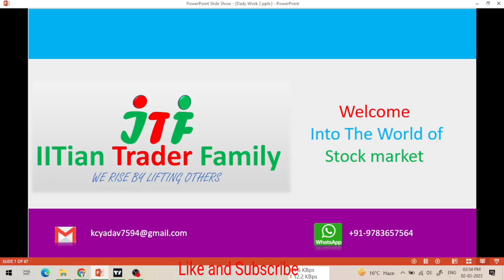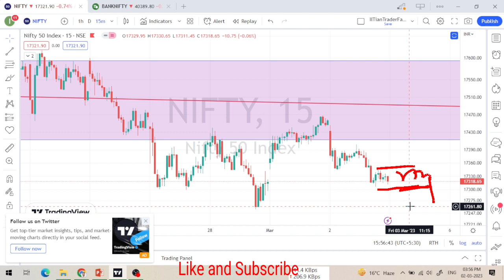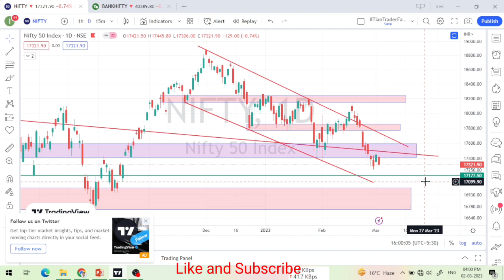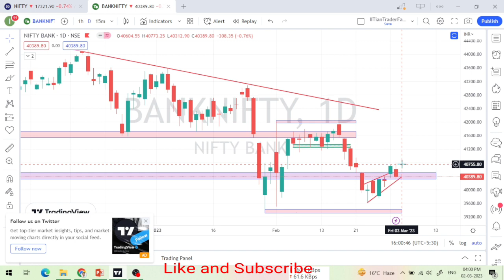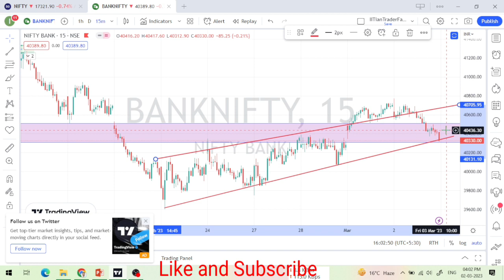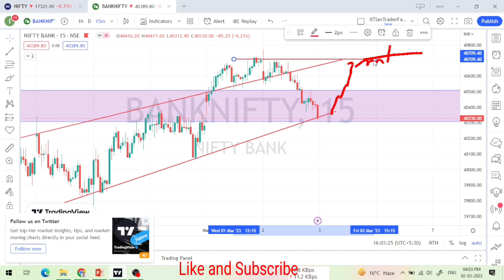Nifty Analysis | Bank nifty Analysis | Nifty and Bank nifty Analysis for Friday | Stock Market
Nifty Rocket Move | Nifty Analysis  | Nifty Level Nifty Next Move | Nifty  next Week Move
Banknifty Analysis  | Bank Nifty Level | Bank Nifty Next Move | Banknifty  next Week Move  Nifty and Banknifty Analysis | Stock Market Rocket Move

Option trading,
Intraday Trading,
Swing Trading,
Positiona Trading,

nifty prediction,
nifty live,
nifty analysis,
nifty live trading,
nifty tomorrow,

share market,
share market news,
stock market,
stock market today,
market news,